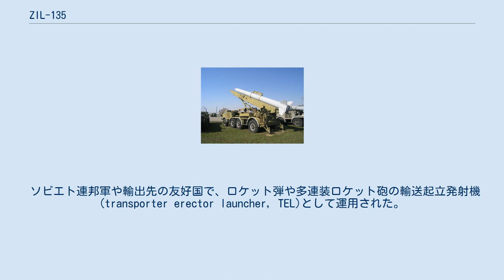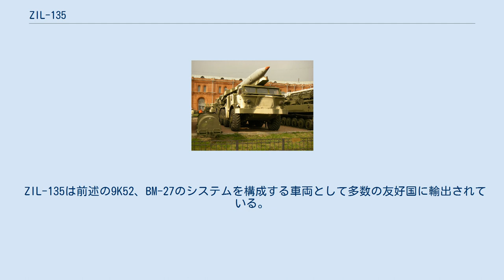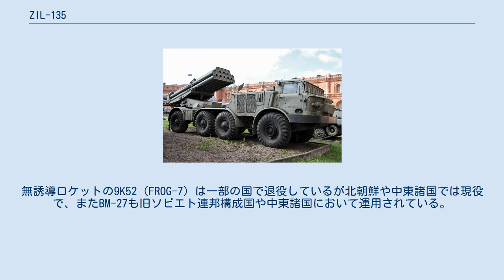ZIL-135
ZiS/ZiLの車種
ZIL-135（ロシア語: ЗИЛ-135）は、1950年代にソビエト連邦のZIL (リハチョフ記念工場) で開発された4軸8輪の大型軍用車両である。
 ソビエト連邦軍や輸出先の友好国で、ロケット弾や多連装ロケット砲の輸送起立発射機 (transporter erector launcher, TEL)として運用された。
 ZIL-135の生産は1959年からZILで行われ、1963年にはBAZ（ブリャンスク自動車工場）での生産に切り替えられた。
このことから、ZIL-135の形式名をBAV-135と表記する例も見られる。
 車体は同時期のソ連のTEL車両であるMAZ-543よりは少し小さいものの軍用車両としては大型のもので、エンジンはウラル375に搭載されたのと同じ排気量6.9LのZIL-375ガソリンエンジンを2基搭載している。
 ZIL-135を使用した自走ロケット砲システムとしては、NATOによりFROG-7と呼ばれた9K52 ルーナMの発射車両である9P113およびロケット弾運搬車両の9T29、220mm多連装ロケット砲を搭載したシステムであるBM-27 ウラガンの発射車両である9P140およびロケット弾運搬車両の9T452などが挙げられる。
 ZIL-135は前述の9K52、BM-27のシステムを構成する車両として多数の友好国に輸出されている。
無誘導ロケットの9K52（FROG-7）は一部の国で退役しているが北朝鮮や中東諸国では現役で、またBM-27も旧ソビエト連邦構成国や中東諸国において運用されている。